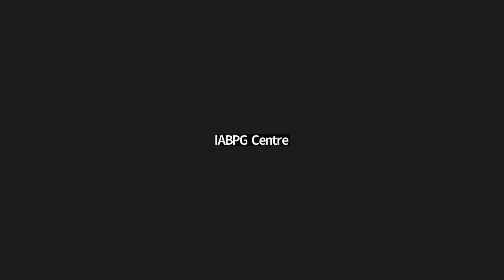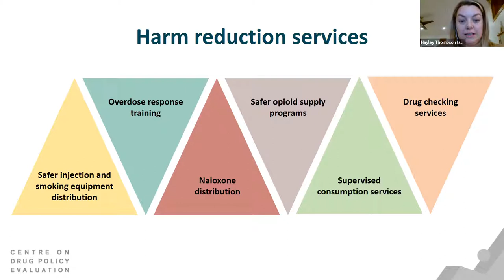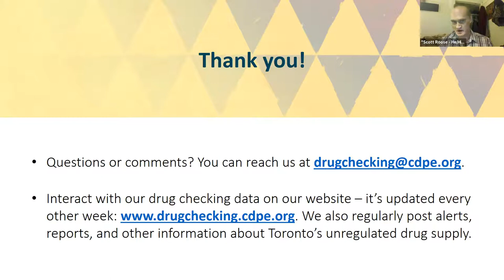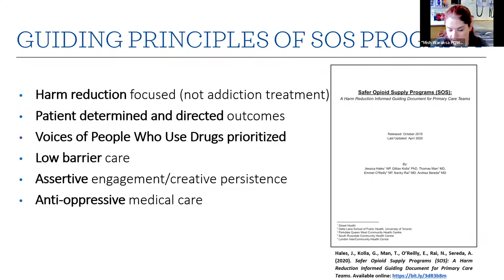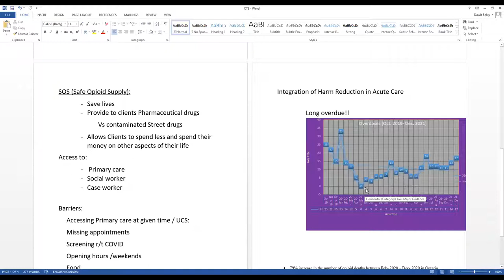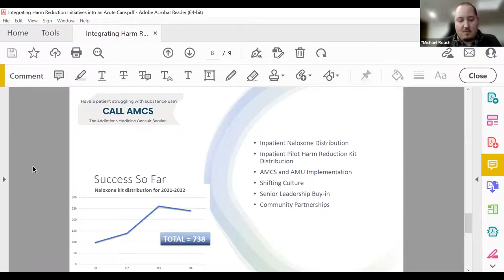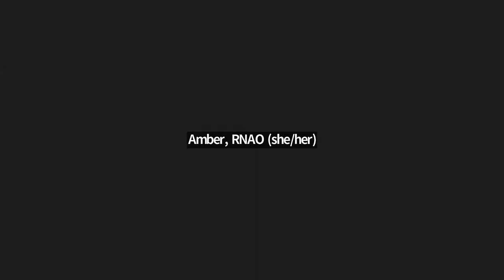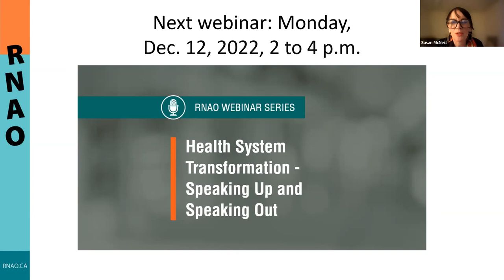Health System Transformation — Speaking Up and Speaking Out (Nov. 14)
Harm reduction: Expanding beyond the decriminalization conversation

During the November 2022 webinar, we built on the topic of decriminalization by expanding to other components of harm reduction required to address Ontario’s OverdorseCrisis.

Watch the video for a panel discussion about drug checking programs, supervised consumption services, safer supply programs, and the integration of harm reduction across health settings.

Panellists:

Hayley Thompson – project manager, Toronto’s Drug Checking Service, Centre on Drug Policy Evaluation

Scott M Roose – harm reduction and anti-stigma speaker and advocate

Marysia (Mish) Waraksa – NP and clinical lead for the Parkdale Queen West Safer Opioids Supply Program, Toronto

Michael Roach – RN and regional lead for Addiction Services, Health Sciences North, Sudbury